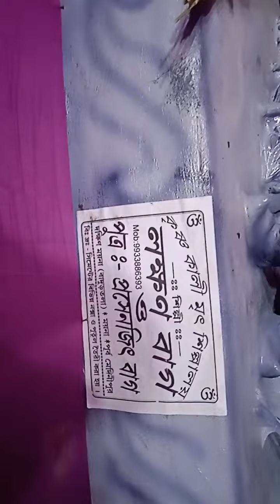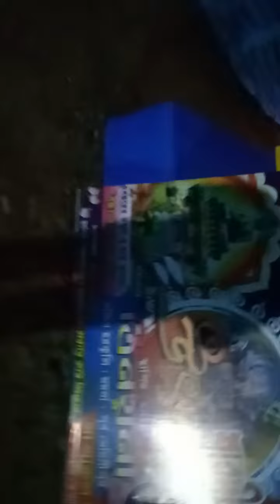দুর্গা পুজো ইন্দ্রপুরী থিম।চলে্যল্ত ছোট ভাই রাজু ভাই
my_first_vlog আপনি আমাদের বাড়ি দ